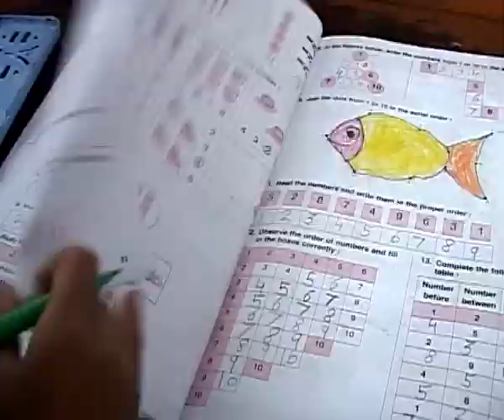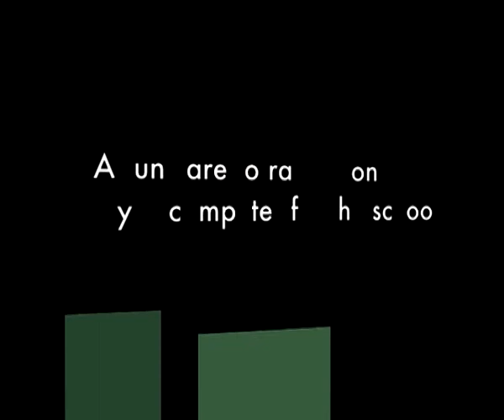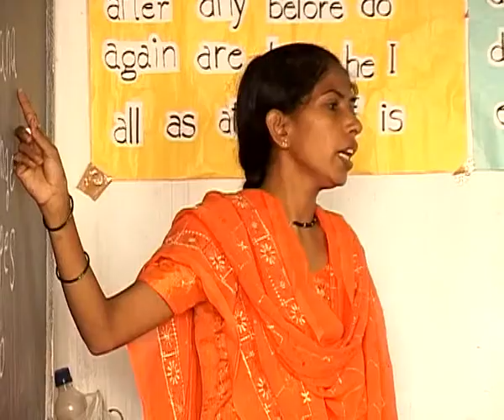Pune: Sunrise English Medium School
Directed & Produced by Aarti Shrivastava
Edited by Pranav Patel